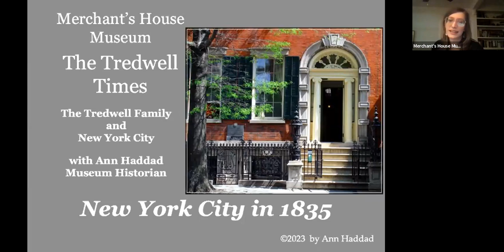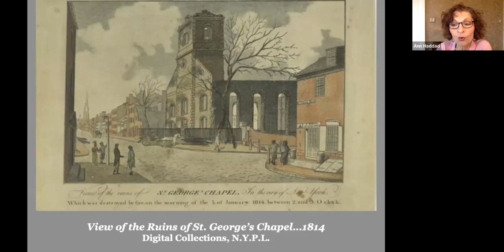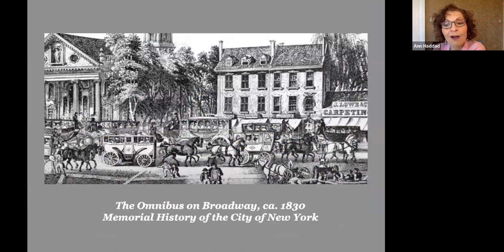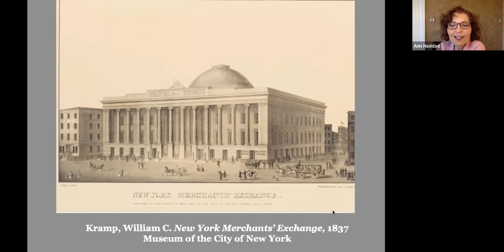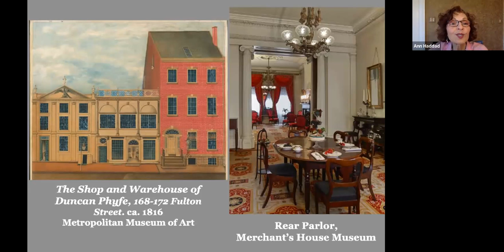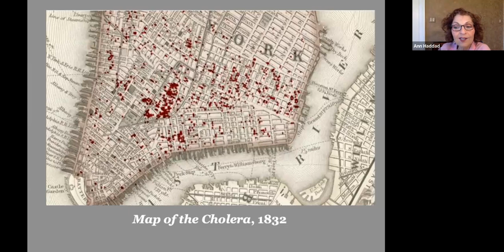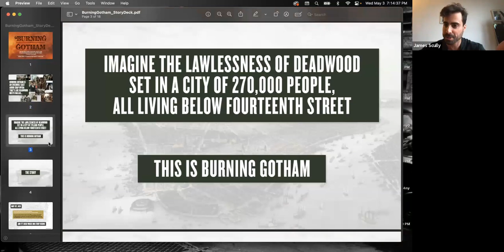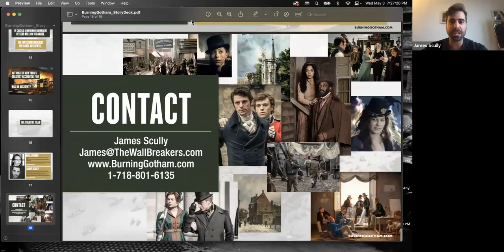The Tredwells' World: New York City in 1835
Presented May 3, 2023.

Join Museum Historian Ann Haddad and explore the Tredwells’ neighborhood and city as it was in 1835, the year that Seabury Tredwell purchased the Merchant’s House and moved in with his wife, Eliza, their seven children, and their Irish servants. We'll see the burgeoning city as the Tredwells did – from its restaurants, shops, and churches, to the important events that shaped New York as it evolved from a colonial seaport to a thriving metropolis.

Featuring special guest James Scully, the director and co-creator of Burning Gotham, a new audio fiction soap opera about Old New York and the events leading up the Great Fire in December 1835. Based on true events, the podcast was a 2022 official Tribeca Film Festival Audio Selection.

Please consider a donation to support future programming at the Merchant's House.